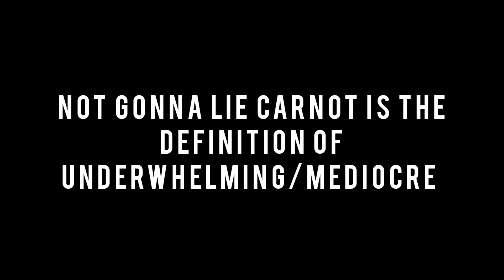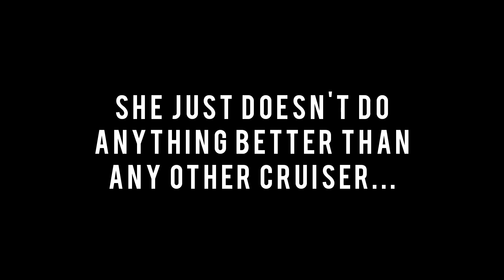The NOT So Epic Compilation Carnot World of Warships Legends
Ah the Carnot, I wasn't expecting much from her but damn she underdelivered nonetheless 😆, just a really meh experience, I'd pick any other ship over her to bring into battle...